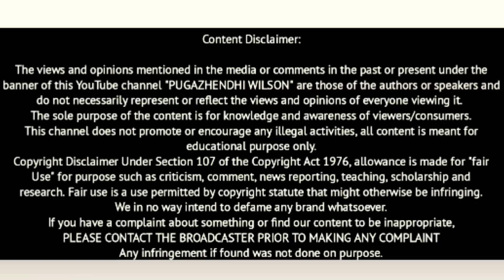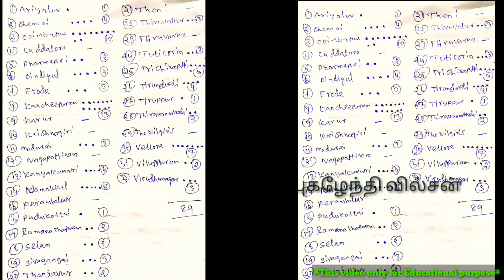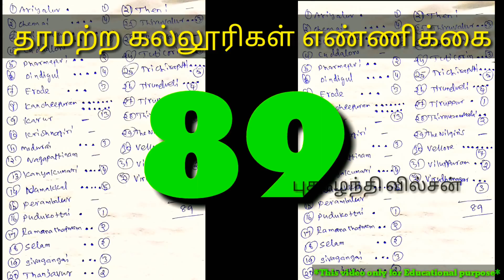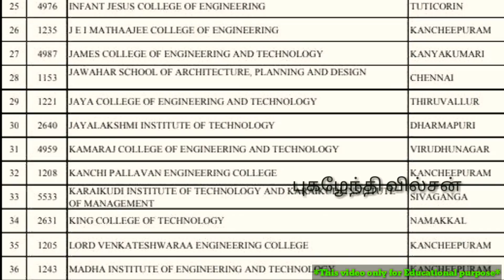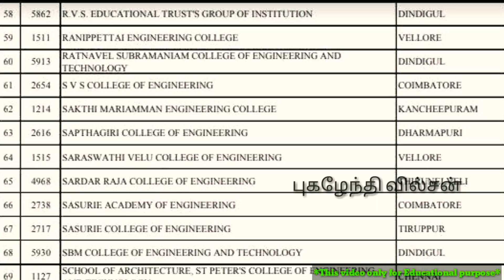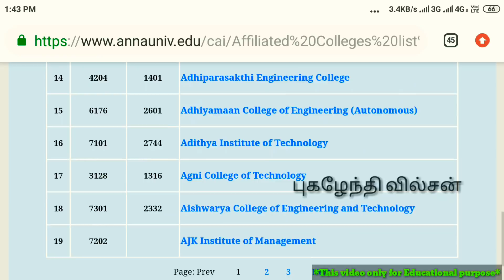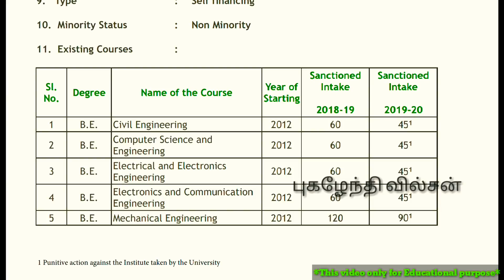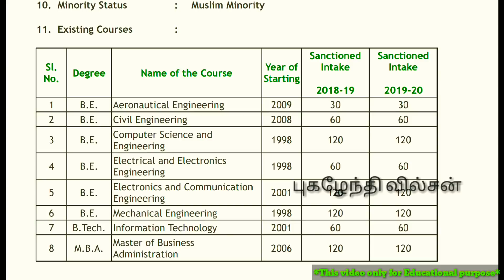Engineering Worst 89 Colleges Anna University Admission Councling 2019 Tamilnadu TNEA 2019 Councling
TNEA 2019 Councling Worst 89 Colleges Anna University Engineering Admission Councling 2019 Tamilnadu

89 worst College list :

TNEA 2019 தமிழ்நாடு Engineering Admission 2019 Councling Anna University TNEA2019 Tamilnadu Engineering Colleges.

The counselling process for TamilNadu Engineering Admissions (TNEA) 2019 will begin from tomorrow June 25, 2019. The TNEA rank list 2019 were released on June 20, 2019. The complete schedule for the same has been released at

Tamil Nadu Engineering Admissions (TNEA) 2019 Entrance Examination and out which 1.04 lakh candidates took part in the certificate verification process. The counselling for TNEA will be for the engineering seats of Anna University, Government or Government Aided Colleges and other seats related engineering colleges in Tamil Nadu.

Counselling for special reservation (in person): Differently Abled quota - June 25, 2019.

tnea 2019 counselling tnea 2019 counselling procedure tnea 2019 counselling date tnea 2019 counselling process. Tnea 2019 counselling application form, how to apply tnea counselling 2019 tnea counselling 2019 cut off tnea counselling 2019 tamil

how to apply tnea counselling 2019 tamil, tnea online counselling
2019 procedure.

Counselling for special reservation (in person): Ex-Servicemen quota - June 26, 2019.

Counselling for special reservation (in person): Sports quota - June 27, 2019

Counselling and seat allotment: July 3 to 28, 2019

Supplementary counselling (In Person): July 29, 2019 SCA to SC counselling (In person): July 30, 2019

TNEA 2019 counselling ends on: July 30, 2019 TNEA 2019: First counselling

The first physical counselling session will begin for the differently-abled people (PwD) from June 25 (Tuesday).

TNEA 2019: Counselling timing
The counselling will be held through two sessions morning (from 9:30 am to 12:30 pm) and afternoon (1:30 to 4:30 pm). The first session for the counselling will be for candidates from 1-80 rank.

The second session for the counselling for 81-138 rank holders under the category

Multiple session will be done on June 26, rank holders till 950

Multiple session will be done on June 27, students till rank 1650

In-Person Counselling Schedule for Special Reservations. In-Person Counselling Schedule for Vocational Stream. Provisional Special Category Rank List - Sports Person.

Provisional Special Category Rank List - Ex-Servicemen. Provisional Special Category Rank List - Differently Abled Person. TNEA college booklet 2019

Choice Filling - Tamil Choice Filling - English Details and Documents Required for registration Information Brochure Tentative schedule-2019.

Instruction for Registration in English
Instruction for Registration in Tamil Registration Datasheet List of TFCs Previous Year Cutoff.

TNEA 2019 Counselling Schedule.

TNEA 2019: Counselling for vocational

The counselling for vocational streams will also start from June 26 and will conclude on June 28. It will be held at Central Polytechnic College (Integrated Workshop), Taramani, Chennai.

Number of counselling: Seven counselling sessions will be conducted each day

Timing: the counselling will beginning from 9:30 am and ending at 5:30 pm

TNEA 2019: Counselling for ex-servicemen

The wards of ex-servicemen have to appear on June 26 for counselling.

TNEA 2019: Counselling for sportspersons

The wards of sportspersons have to appear on June 27 for counselling.

TNEA 2019: Documents needed

On the day of counselling the candidates need to carry these documents along with them:
Class 10 mark sheet Class 12, 11 mark sheets (or equivalent)
HSC hall ticket (class 12 admit card)
Photo identity proof like Aadhaar card, election ID card, driving licence
Transfer certificate from the last school attended.

Nativity certificate (in case applicable)
Category certificate (applicable category)